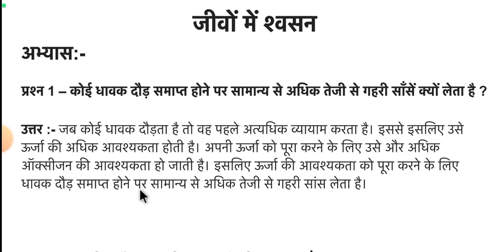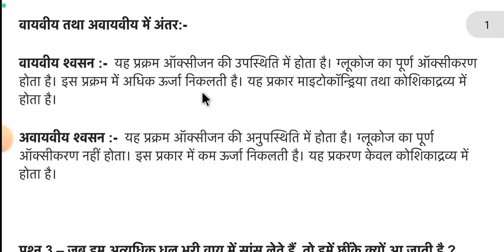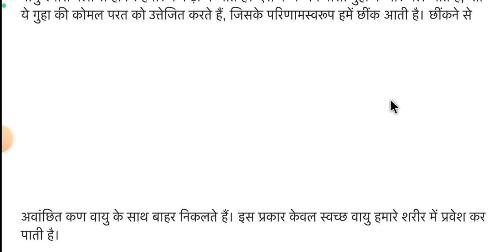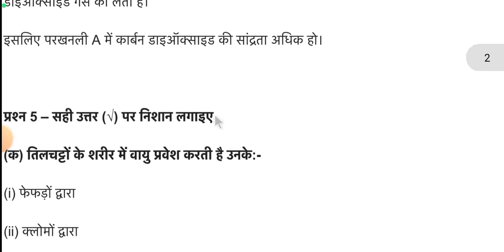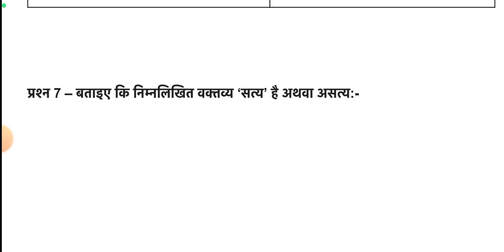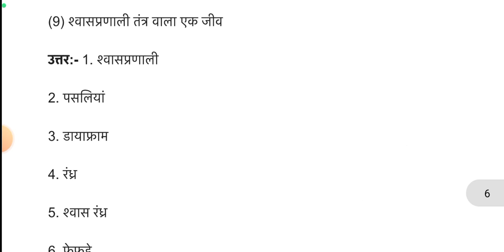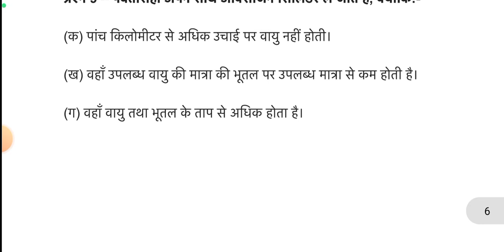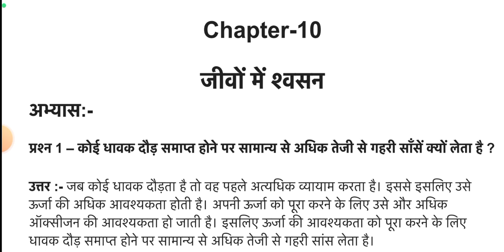जीवों में श्वसन | Class 7 Science Chapter 10 Question Answer | NCERT Class 7 Science